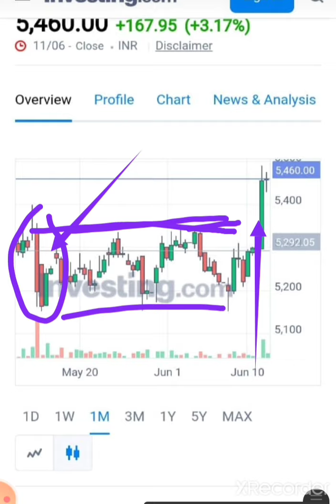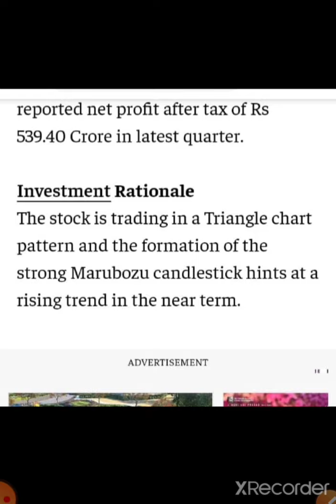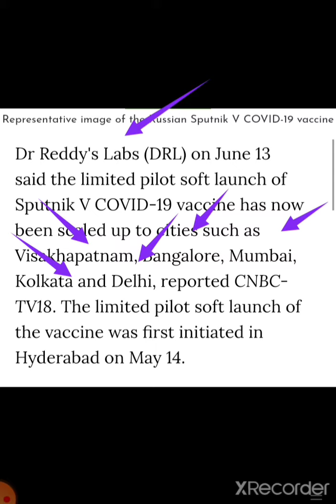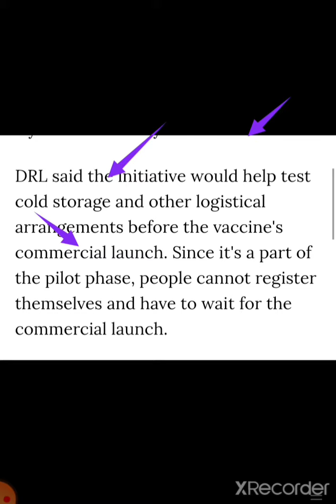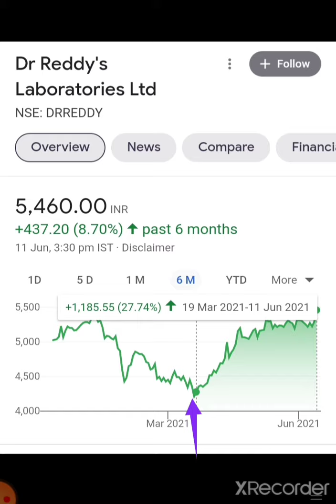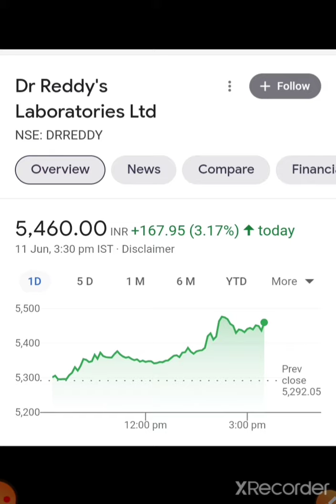💥 BREAKING NEWS 💥 Dr. Reddy Share / Next Target / Candle Stick Analysis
THANK U